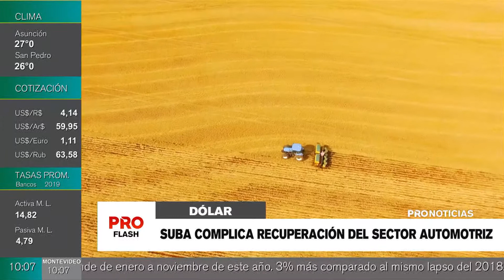Suba del dólar complica recuperación del sector automotriz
Un 20% de caída en la importación de vehículos y más de 40% en maquinarias, marcaron un difícil 2019 para el sector automotriz que busca recuperarse durante el presente año. No obstante, la tendencia alcista del dólar complica el escenario, según el vicepresidente de la Cámara de Distribuidores de Automotores y Maquinarias (Cadam). Esto considerando la posible contracción del consumo y el cobro de 3,5% efectuado por bancos a depósitos en moneda extranjera.